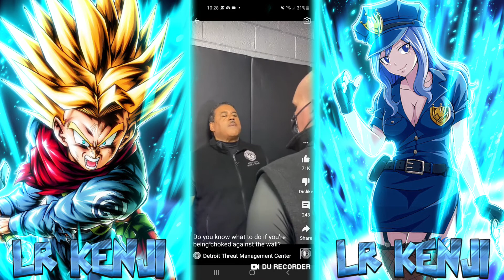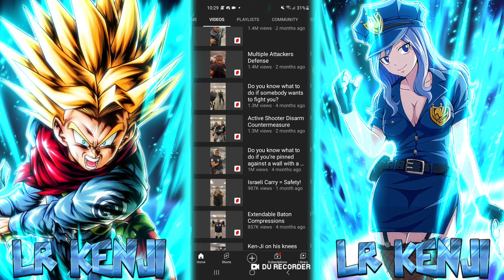Never attempted these dangerous advice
Intro made by my homie Kai
Music intro

Cheapness

Nexus Grandcross

TRT PRODUCTION

REAN ACKERMAN

Inferno twitter🔥

Markel Twitter

Inferno & Icy

LR IZUKU

Nexus Grandcross

TRT PRODUCTION

REAN ACKERMAN

Inferno twitter🔥

Markel Twitter

Inferno & Icy

LR IZUKU